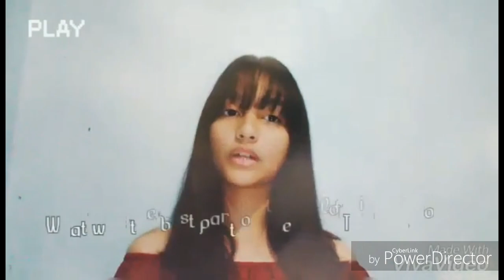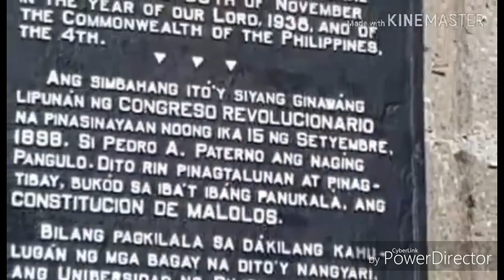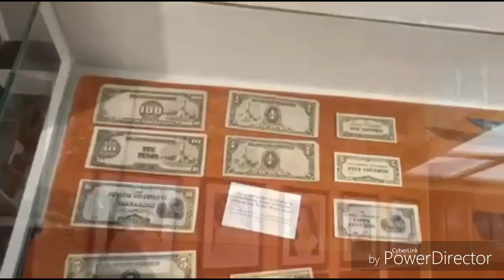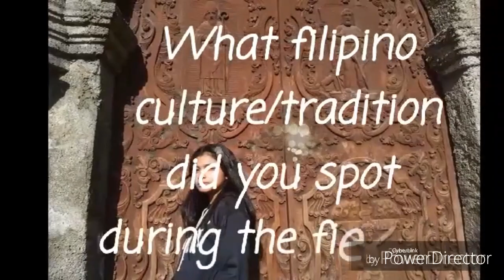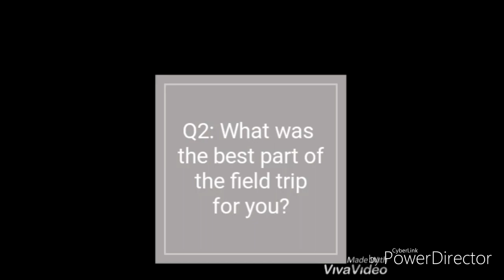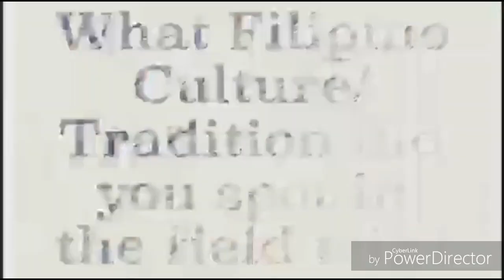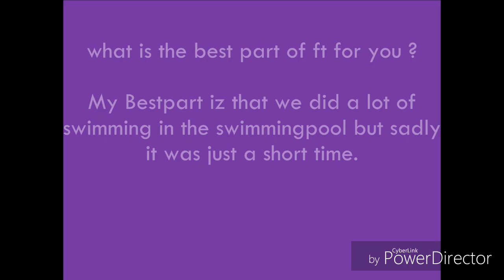St. Casimir FT Activity